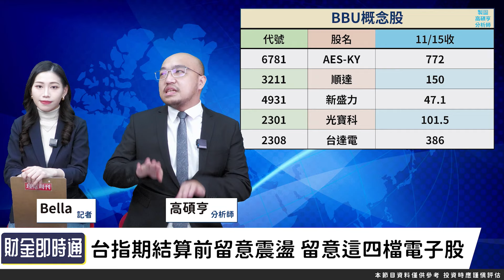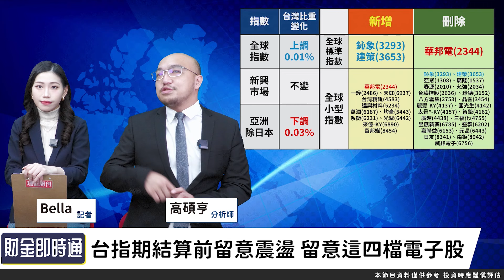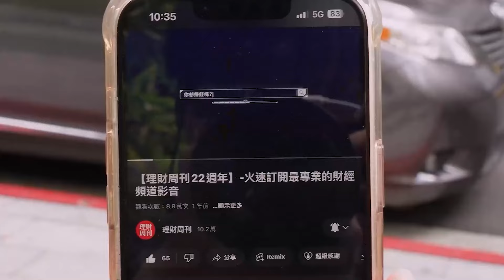財金即時通-20241118／台股多空激戰 本周主流股看誰？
本周台股震盪不穩😣😣
關鍵交易策略到底是什麼⁉️
熱門族群該留意哪些？
節目看到最後大亨一次告訴你💡

🌟怕選股找大亨 不懂選股全都在【高手亮牌】
🌟鴻海Q3超旺大暴賺 鴻家軍齊發該選誰？

官方LINE@：@moneyweekly